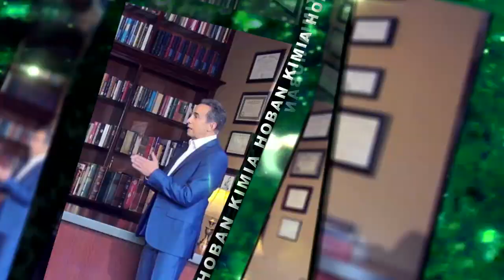آیا مصرف سخت پوستان صحیح است؟ چه ماهی مصرف کنیم.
در این برنامه، دکتر حبان به توضیح این می پردازد که به چه دلیل مصرف سخت پوستان  مضر است.

برای دنبال کردن فیسبوک دکتر حبان روی این لینک کلیک کنید.
برای دنبال کردن اینستاگرام دکتر حبان وارد لینک زیر شوید.
با کلیک بر این لینک عضو کانال تلگرام دکتر حبان شوید.
برای خرید از سایت دکتر حبان لینک زیر را دنبال کنید.